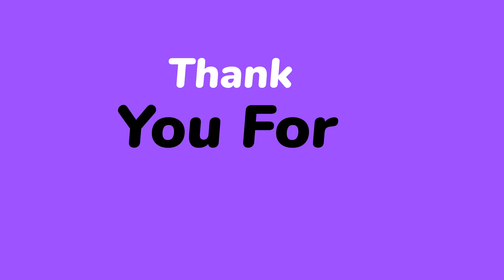Medal of Honor : Airborne - Operation Avalanche 1943 - Realistic Gameplay - Nostalgia Games - 4K UHD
Medal of Honor : Airborne - Operation Avalanche 1943 - Realistic Gameplay - No Commentary - Nostalgia Games - 4K UHD

Description :
Dive into History with Medal of Honor: Airborne - Operation Avalanche 1943 Gameplay!

Description:
Join us as we embark on a thrilling journey back to the heart of World War II with Medal of Honor: Airborne's Operation Avalanche 1943 gameplay! Set against the backdrop of the Italian Campaign, Operation Avalanche was a pivotal moment in history, and now you have the chance to experience the intensity firsthand.

In this gripping gameplay footage, you'll parachute into the heart of the action as part of the elite airborne forces. Feel the adrenaline rush as you navigate the treacherous skies and land behind enemy lines, ready to take on the Axis forces in a desperate bid to turn the tide of war.

As you descend into the chaos of battle, you'll need to rely on your skill, strategy, and courage to survive. Engage in fierce firefights across stunningly recreated Italian landscapes, from sun-drenched villages to war-torn cities. Utilize authentic weaponry and equipment as you fight alongside your comrades and strive to complete your objectives.

Medal of Honor: Airborne - Operation Avalanche 1943 offers a truly immersive experience that captures the heroism and sacrifice of the brave soldiers who fought during one of the most significant conflicts in human history. So buckle up, soldier, and get ready to make history in this pulse-pounding gameplay adventure!

Don't miss out on the chance to relive history and experience the excitement of Medal of Honor: Airborne - Operation Avalanche 1943.

Çavişenko Gaming : Where Every Pixel Pulsates with Excitement!

Welcome to Çavişenko Gaming, your ultimate destination for electrifying gaming experiences that ignite your passion for adventure and thrill! 🎮⚡

Dive into a world where every pixel pulsates with excitement, where gaming isn't just a hobby – it's a heart-pounding journey into the realms of adrenaline-fueled action and immersive storytelling. Join us as we embark on epic quests, conquer daunting challenges, and explore vast virtual landscapes that will leave you breathless.

At Çavişenko Gaming, we're more than just players – we're adventurers, explorers, and thrill-seekers on a quest for the next big rush. From heart-stopping battles in the latest AAA titles to nostalgic throwbacks that bring back fond memories of gaming's golden age, our channel offers a diverse array of content to satisfy every gamer's craving.

But it's not just about the games – it's about the community. Join our ever-growing family of gamers from around the globe, where camaraderie and shared experiences reign supreme. Whether you're a seasoned pro or a newcomer to the gaming scene, everyone is welcome here at Çavişenko Gaming.

Let's embark on this thrilling journey together, where every moment is an adventure waiting to unfold. Welcome to Çavişenko Gaming – where the thrill never ends! 🚀🎮